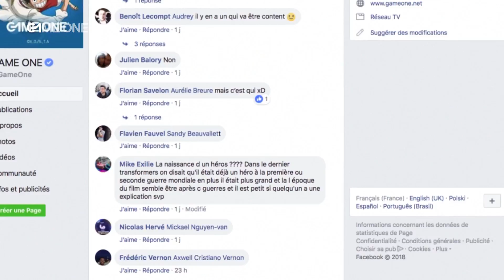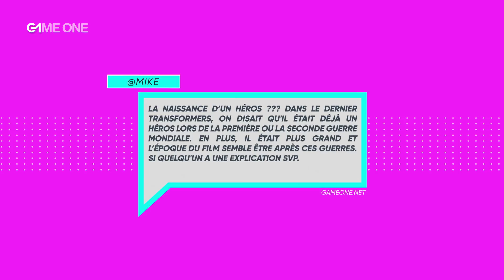La Quotidienne - La Story : Bumblebee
On répond à vos réactions mitigés sur le trailer de Bumblebee !